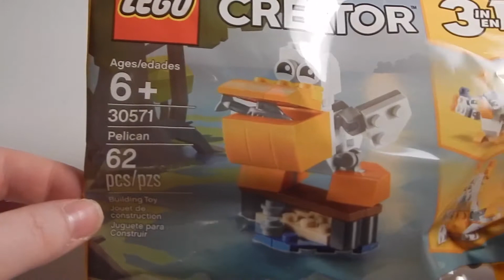Lego Creator 30571 Bird Time-Lapse Build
A time-lapse video of Lego Creator 30571 Bird. I hope You Enjoy the Video!